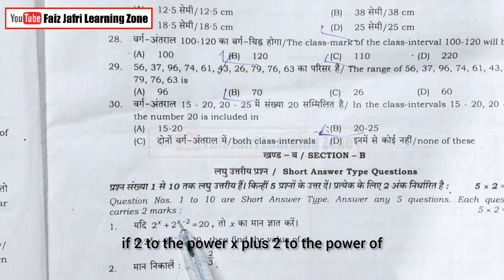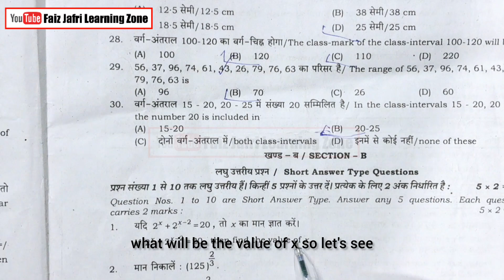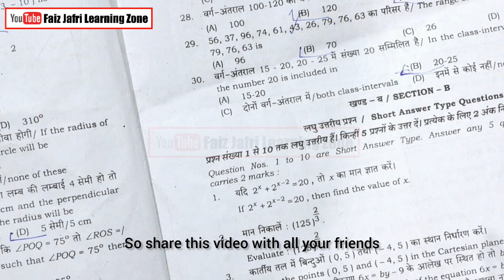class 9 bihar board masik priksha dec 2023 | section B q1,2,3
class 9 Bihar board monthly exam December 2023

Bihar board class 9th monthly exam December 2023 section b